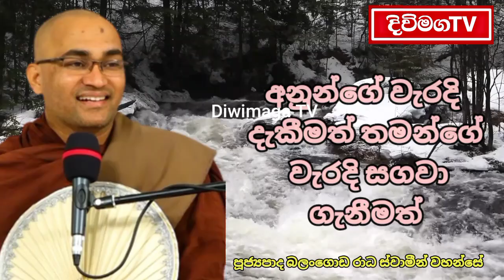වැඩ එකක් නෙවේ දාහක් තිබුණත් මේ බණ ටික නම් අනේ කරුණාකරලා මගහැර ගන්න නම් එපා | Balangoda Radha Thero